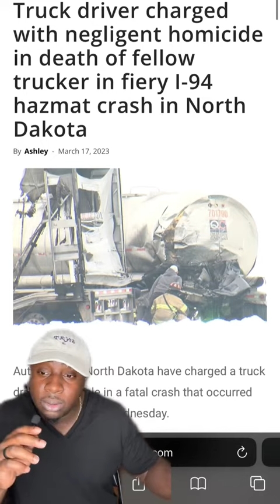TANKER STOPS SUDDENLY STOPS IN RIGHT LANE AND CAUSE FIERY ACCIDENT